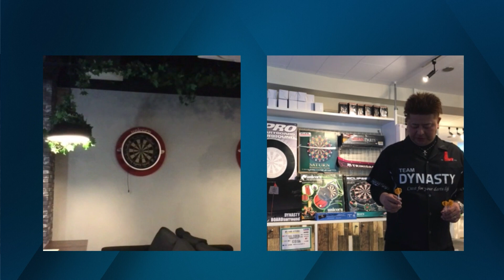【FIDO ONLINE PREMIUM LEAGUE】【Round1】浅田斉吾（Unicorn)vs 山本信博(DYNASTY)【20210217】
【FIDO ONLINE PREMIUM LEAGUE】Round1-第3試合
浅田斉吾（Unicorn)vs 山本信博(DYNASTY)